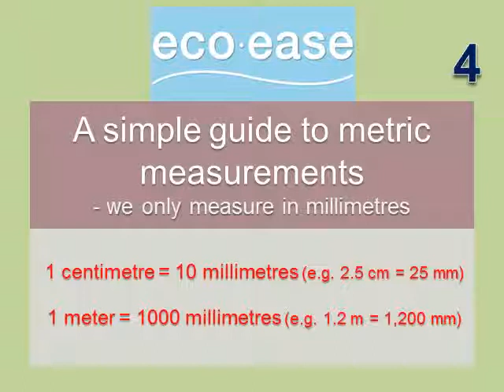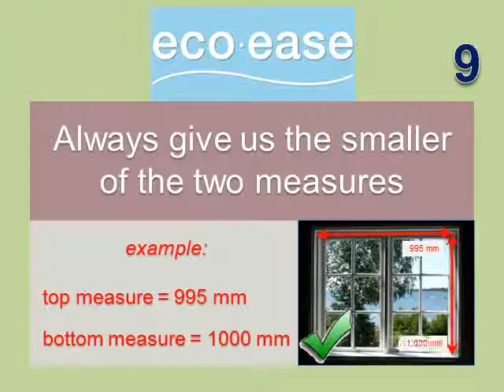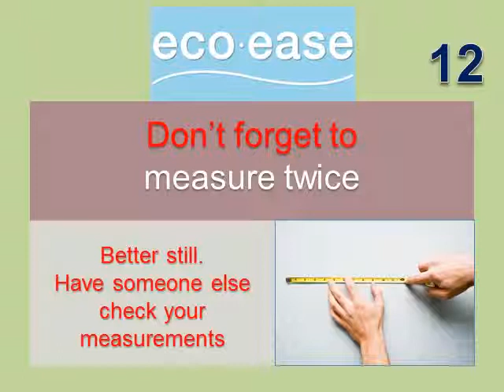Measuring windows guide video.mp4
This is the measuring windows guide for Ecoease customers